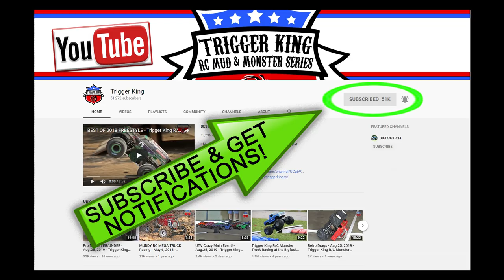UTV Racing from BIGFOOT 4x4 - Sep. 22, 2019 - Trigger King R/C Monster Trucks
UTV racing from inside the garage of BIGFOOT 4x4 in Pacific, MO, from September 22, 2019.